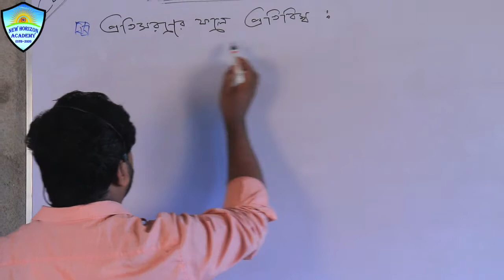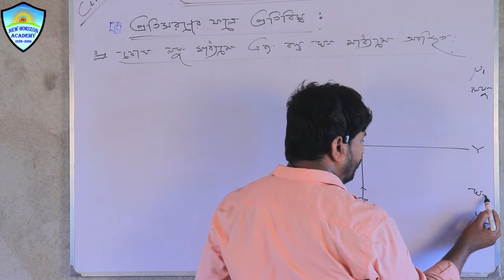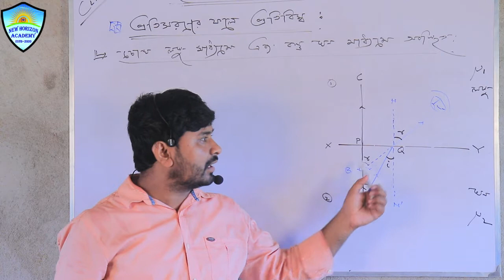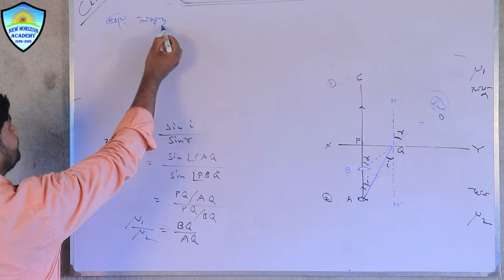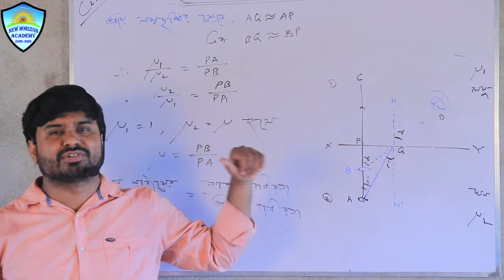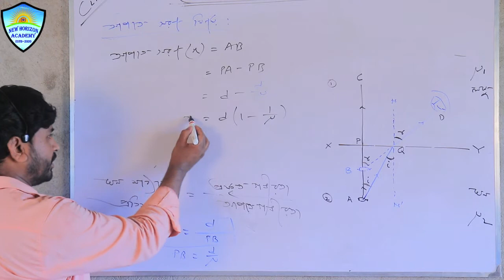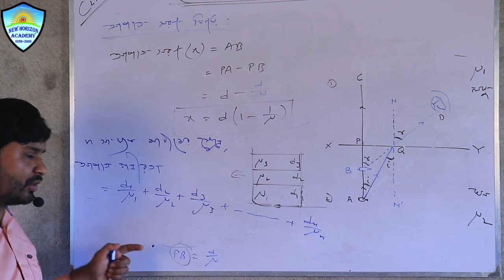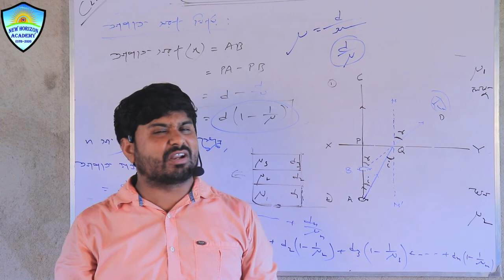10th Class for Class XII || PHYSICS || Refraction of Light (Part - 4) || AYUB ALI SIR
10th Class of Physics Subject, Kindly follow this class attentively.